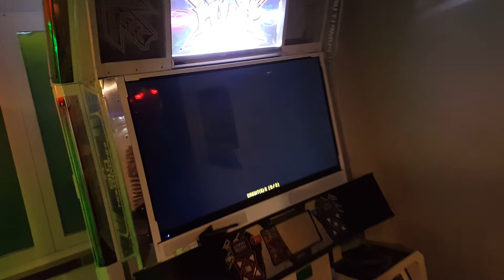Entlemon- orbit stabilizer d23